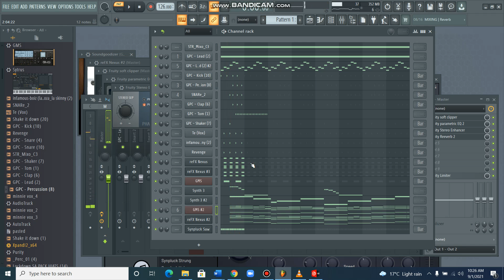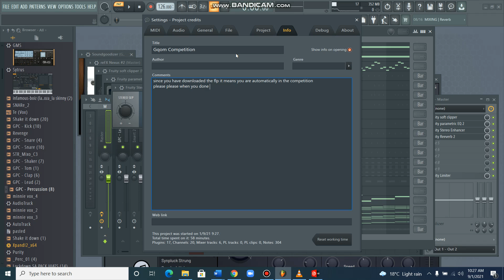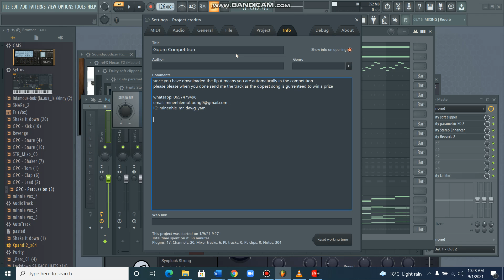How To Make Gqom||+flp